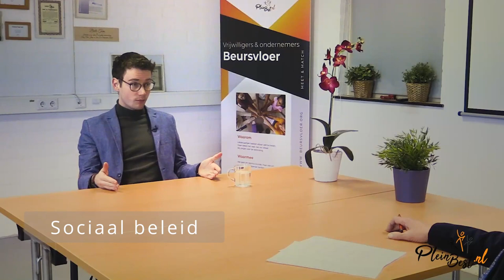D66 5 minuten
Hoe staat D66 er in? Hier de 5 minuten versie van het gesprek tussen D66 en PleinBest.

Dit interview kwam tot stond op initiatief van PleinBest en is bedoeld om de kiezers in Best meer inzicht te geven in waar je op kan kiezen tijdens de komende gemeenteraadsverkiezingen.
Je stem is belangrijk!
In de video is in ieder geval besproken: Duurzaamheid, inkomsten politiek, fuseren met Eindhoven en het nieuwe gemeentehuis.

Het interview werd afgenomen door Henk van den Heuvel.
Het camerawerk en de editing was in handen van Tjeerd Martens en Tom Lassing
Alle interviews zijn in de studio in De Vleut opgenomen.

Speciale dank gaat uit naar de Provincie Noord Brabant en Pro Gain BV (Beursbox.nl)
PleinBest wordt verder financieel ondersteund door de gemeente Best